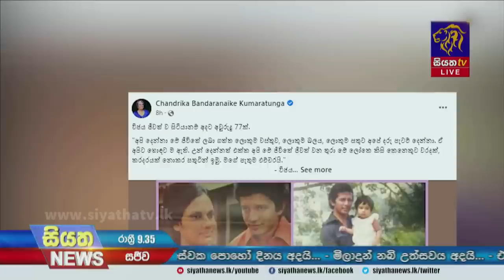Siyatha News | 09.35 PM | 09 - 10 - 2022